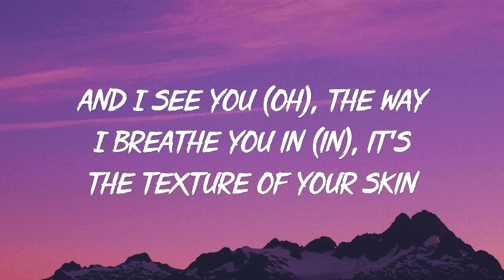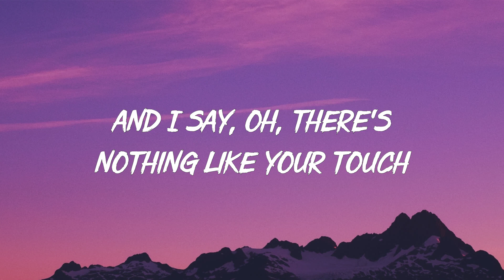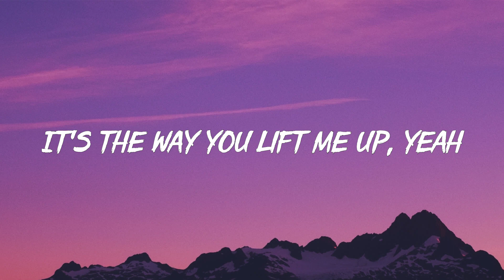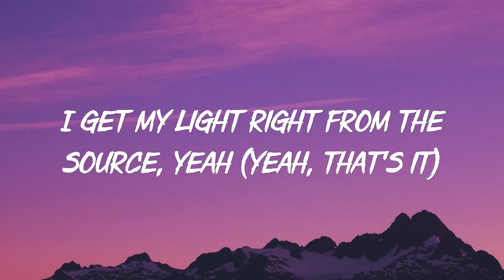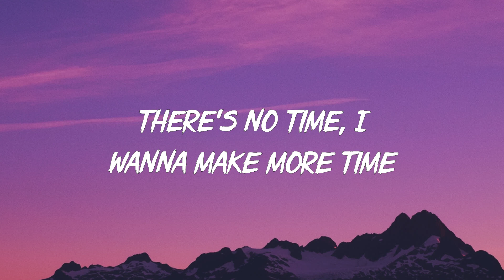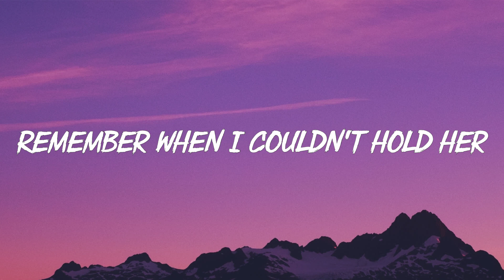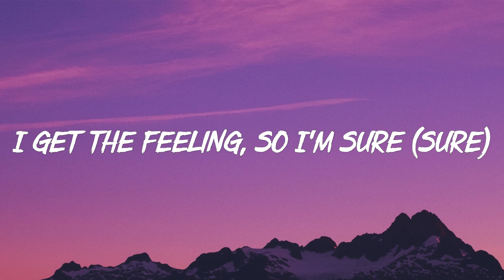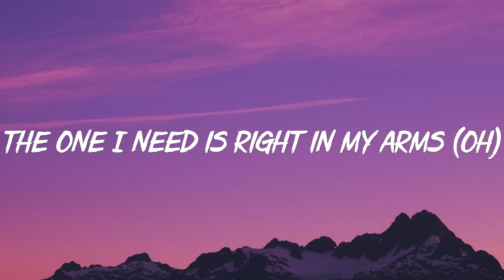Justin Bieber – Peaches (Lyrics) ft Daniel Caesar, Giveon